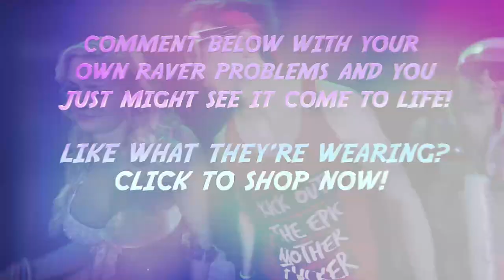Raver Problems | Episode 8 [iHeartRaves.com]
- Don't be THAT guy...
The 8th episode of iHeartRaves' hilarious series of Raver Problems is here!

Have a Raver Problem you'd like to see us make an episode of?

♥ Like What They're Wearing? ♥
» Flash's "Kick Out The Epic" Tank Top

Songs:
♫ Music Supplied By MonsterCat Media
Artist: Skifonix
Song: Flatline